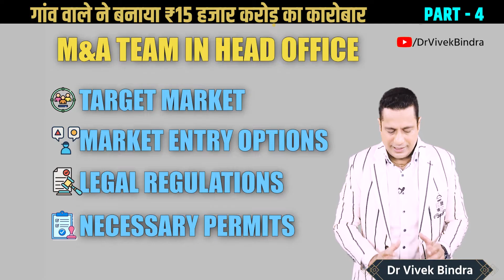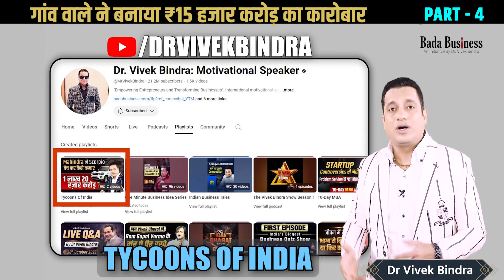गांव वाले ने बनाया 15 हजार करोड़ का कारोबार Part-4 | Dr Vivek Bindra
In this video, we dive into the incredible life of Lakshmi Niwas Mittal, the Chairman and CEO of ArcelorMittal, the world’s second-largest steel company. From humble beginnings in a small village in Rajasthan to becoming one of the world's wealthiest individuals, Mittal's journey is a testament to hard work, perseverance, and visionary leadership.

Born into a large family and raised in challenging conditions, Mittal overcame numerous obstacles, including being denied admission to college due to his poor English skills. However, his determination led him to master the language and eventually become a top student. He joined his father's business, learning the ins and outs of the steel industry, and built ArcelorMittal into a global powerhouse with a market share of over 25%.

Mittal’s steel empire spans across the globe, from iconic structures like the Burj Khalifa to military equipment for the U.S. forces. Despite his success, Mittal remains connected to his Indian roots, proudly holding an Indian passport while living in London.

This inspiring story showcases how resilience, learning, and relentless passion can transform a person’s destiny, offering valuable lessons for entrepreneurs and dreamers alike.

Ready to Expand Your Business? Don’t Miss the Free* 'Idea To IPO' Event!